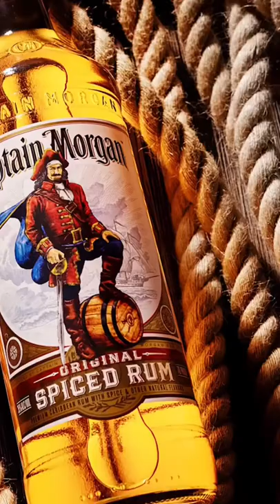Glowing Bottle Photo Hack 📸